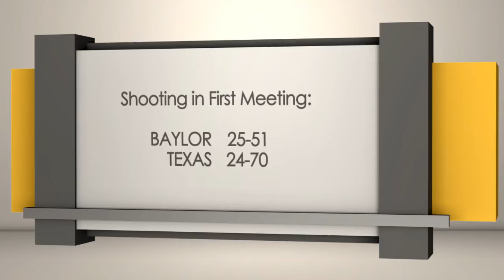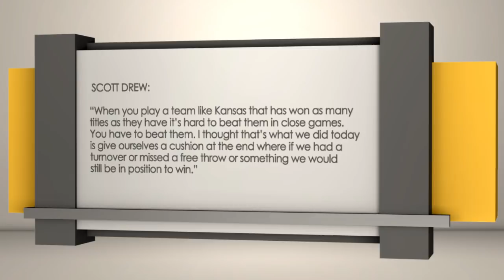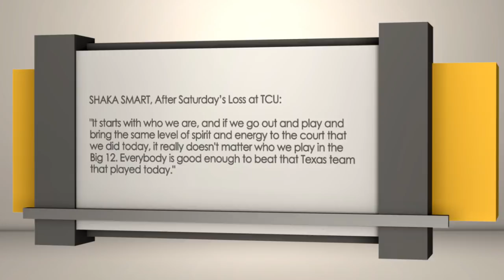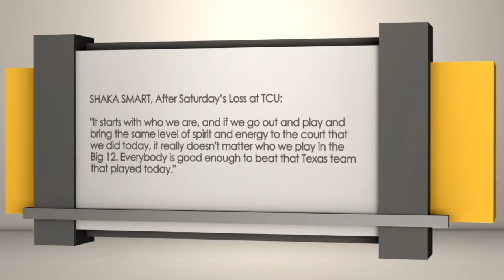Baylor Bears at Texas Longhorns | Sports BIT | NCAAB Picks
On the Monday, Feb. 12 Sports BIT show, Teddy Covers analyzes the Big 12 matchup between Baylor and Texas. Both schools are squarely on the NCAA Tournament bubble.